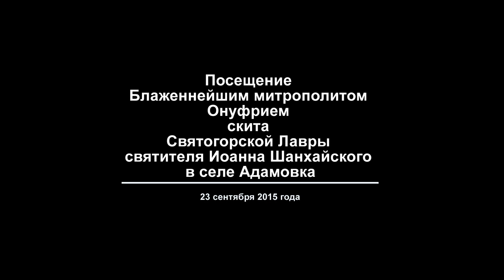Посещение Предстоятелем УПЦ скита в с.Адамовка. 23.09.15г.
23 сентября Блаженнейший митрополит Онуфрий посетил Свято-Иоанновский скит в селе Адамовка. Под колокольный звон собравшиеся жители сёл Адамовки и Никольского во главе с владыкой Арсением, митрополитом Святогорским, ризничим Святогорской Лавры архимандритом Всеволодом (Георгица), помощниками ризничего иеромонахом Рафаилом (Поповым) и иеромонахом Климентом (Перчик) с цветами и караваем приветствовали Блаженнейшего в стенах строящегося скита.

В храме Его Блаженство приложился к иконе святителя Иоанна Шанхайского и, отслужив благодарственный молебен, сказал приветственное слово собравшимся в храме верующим. После всеми пелось многолетие.